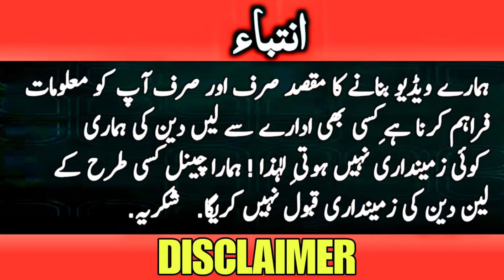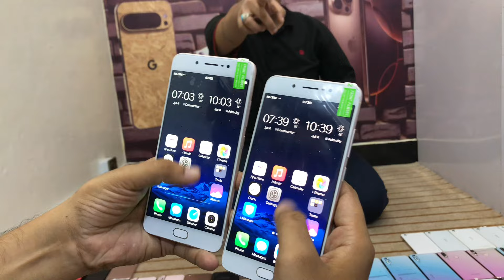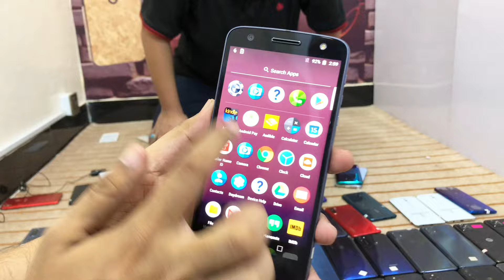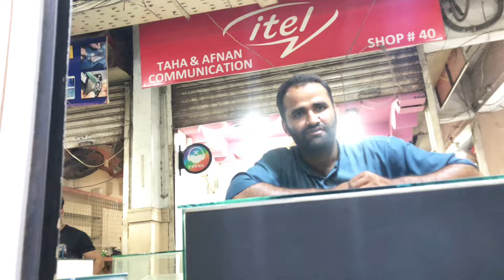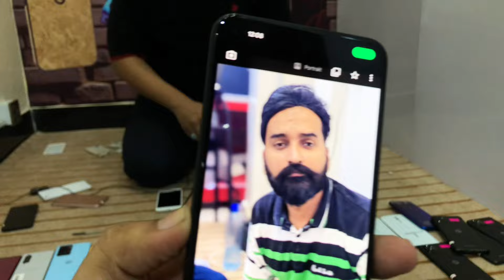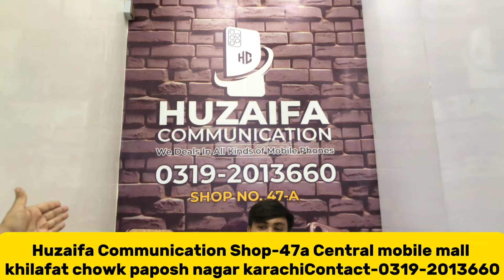Mobile Price in Pakistan 2024 | Mobile Wholesale Market In karachi | Cheap Mobile | Used Mobile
Mobile Price in Pakistan | cheap Mobile | Used Mobile | Mobile Wholesale Market In karachi

Cheapest Mobile Phones Rs.4,000/= | Pakistan Mobile Phone Market | Mobile Market in karachi

Shop Address
Shop no   Khilafat chowk paposh karachi
Karachi

Lowest budget phone wholesale market

Wholesale Mobile market in karachi